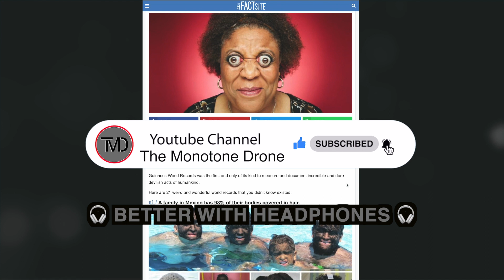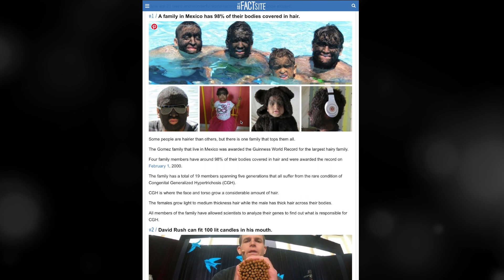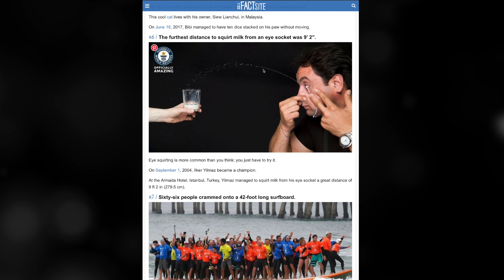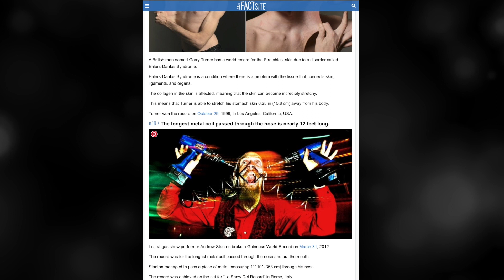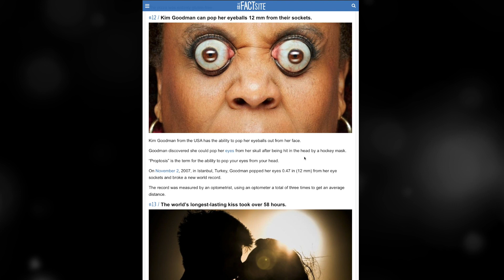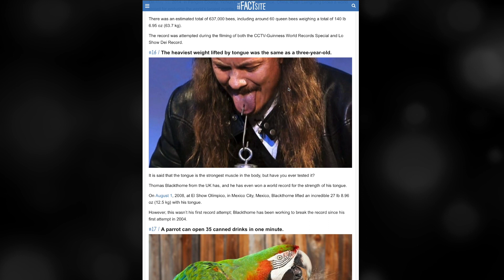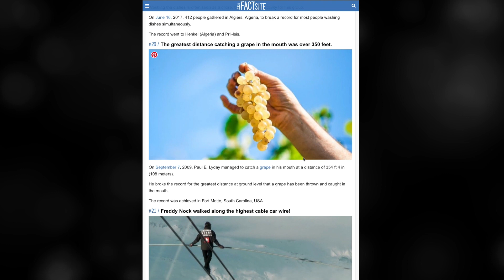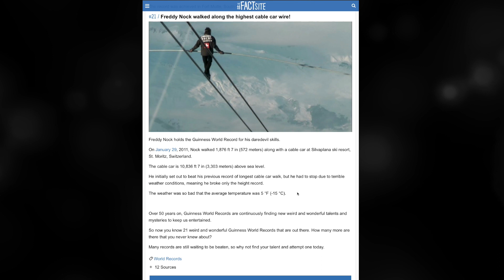ASMR - EYE POPPING Weird World Records! (Ear To Ear Whisper)